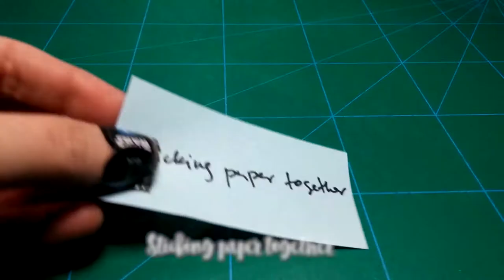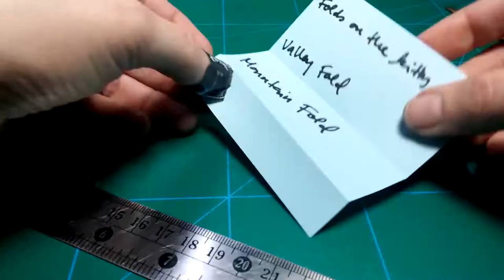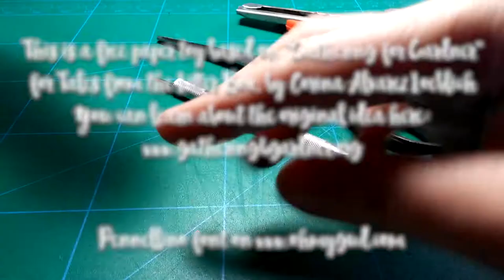Your Very Own Personal Desk Cat Stalker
Your very own personal desk cat stalker is an optical illusion based on "Gathering for Gardner 3" dragon, an incredible mathematical design created

These are the instructions and some useful tips to build the paper toy of Tale from the Litter Box, from Corina Alvarez Loeblich. The pattern is free and you can download it

To share your creations, you can send images, videos and credits to:
@corina.alvarez.loeblich (Instagram)

Structures and lighting, Sebastian Varnier

Music and video editing, Eugenio Rojas (BlackTempo)